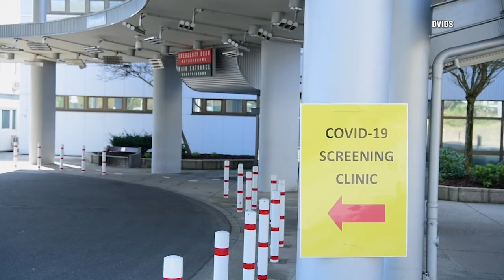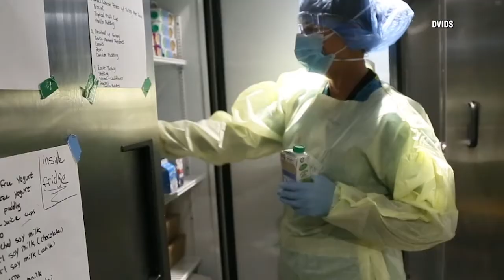Pfizer and BioNTech vaccine authorized in Canada amid UK complication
Emergency authorization of the COVID-19 vaccine by U.S. drugmaker Pfizer and Germany’s BioNTech is anticipated by officials to be just days away for the U.S. Though, for a handful of countries, it’s already been granted.
Most recently, in Canada, as well as in Bahrain and the United Kingdom, where vaccinations are already being offered.
Now, though, in the UK, one group is being cautiously advised to avoid the vaccine - anyone with a history of significant allergic reactions.
This advice follows Britain’s first day of mass vaccinations, after at least two people with a history of allergic reactions reported negative responses to the vaccine. The UK’s health regulator says until more research can be done they’re advising caution for anyone who falls under this category.